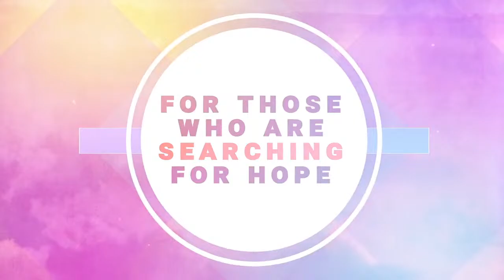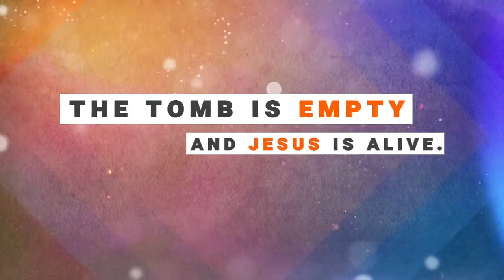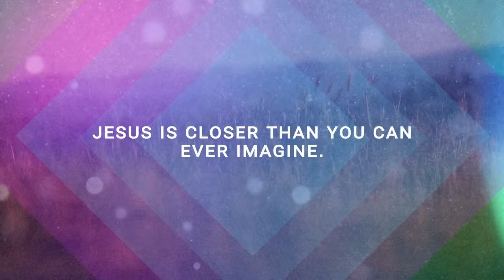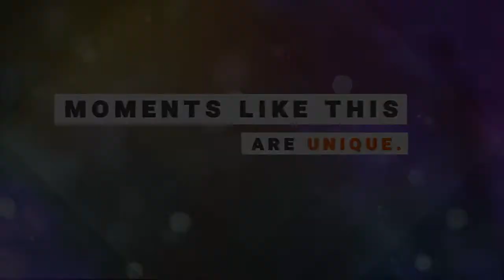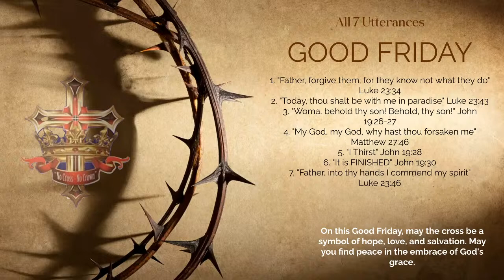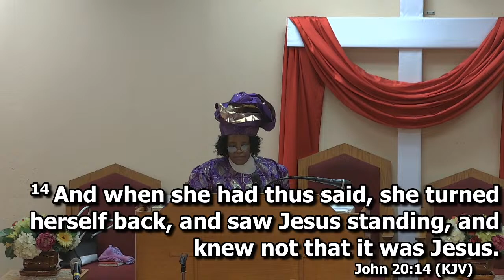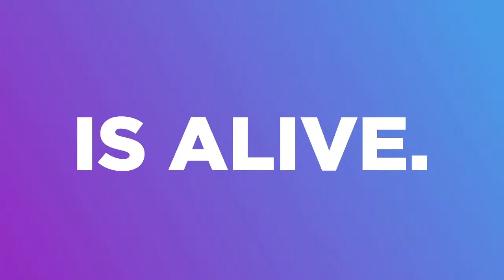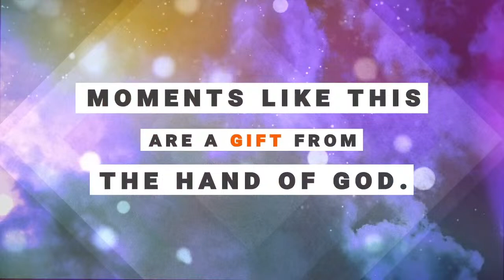C.G.A Sunday Morning Worship Service | March 31st, 2024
Our Church: Calvary Gospel Assembly Inc.- Headquarters
[C.G.A does NOT own the rights to any music played in this video.]

**Never Miss an Opportunity to Give to C.G.A's Ministry**
Give on our Givelify platform, using the link below (It's safe & secure)!

Connect With Headquarters Calvary Gospel Assembly Inc. on Facebook

Reverend P. Phillips, Executive Pastor
[Headquarters Branch]